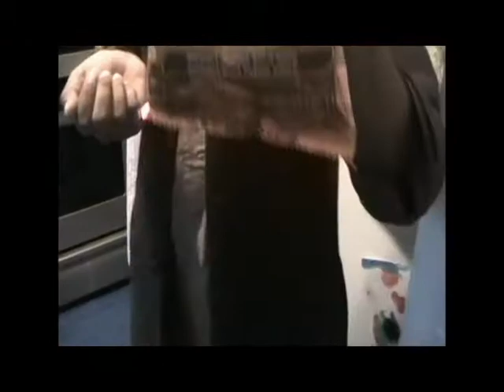gypsy home video